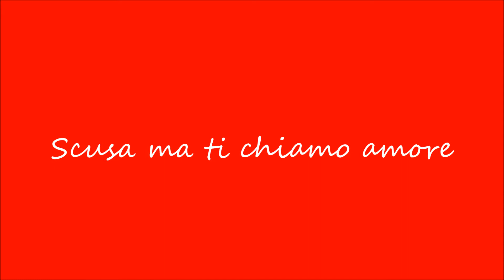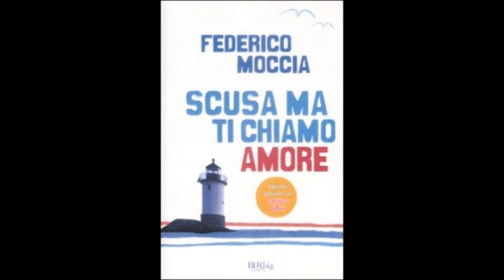Scusa ma ti chiamo amore è un film del 2008 diretto da Federico Moccia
Scusa ma ti chiamo amore è un film del 2008 diretto da Federico Moccia e tra gli altri interpretato da Raoul Bova e Michela Quattrociocche. Adattamento cinematografico dell'omonimo romanzo sempre edito dal regista.

Niki e le sue amiche hanno diciassette anni e sono all'ultimo anno di scuola. Malgrado abbiano la maturità ne combinano ogni giorno di tutti i colori. Sfilate, feste, rave e tutti i possibili eventi anche fuori Roma. Alex è un “ragazzo” di quasi trentasette anni.

Abbracciati, innamorati, avvinghiati, come amorevoli edere alla faccia del tempo, dei giorni, di quello che sarà dei venti.

Forse bisogna viaggiare prima di capire qual è la meta giusta per noi.

L'amore non è e non può essere semplice affetto, non è abitudine o gentilezza, l'amore è follia, è il cuore che batte a duemila, la luce che scende di sera in pieno tramonto, e la voglia di alzarsi al mattino solo per guardarsi negli occhi.

La felicità non dev'essere un punto d'arrivo, ma uno stile di vita.

L'arte di vincere la si impara nelle sconfitte.

Il passato, a volte, rende scomodi i cuscini.